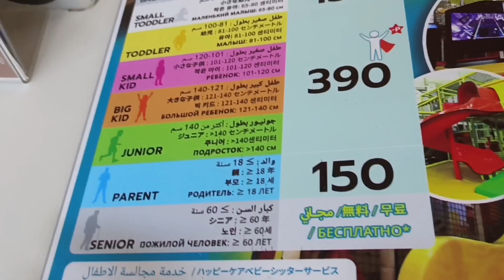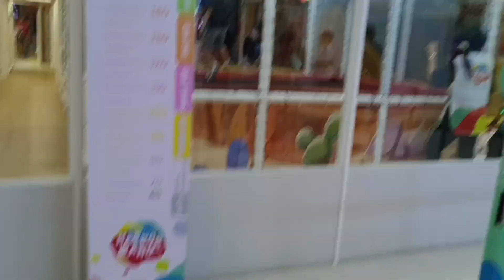Ep.1 ฮาร์เบอร์แลนด์ อุดรธานี เกิดอะไรขึ้นนีญ่า โนว่าอยากมาที่นี้